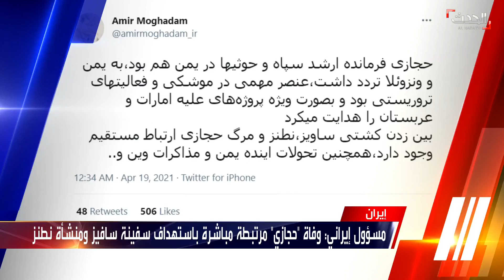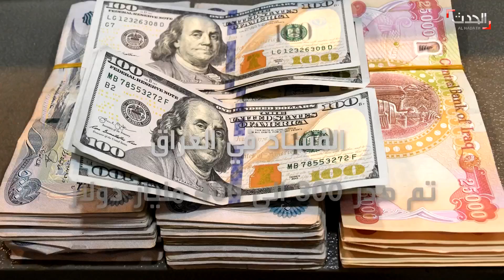نشرة 13 غرينيتش | هيئة النزاهة العراقية: لا استثناءات في القبض على الفاسدين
نشرة 13 غرينيتش | الإثنين 19 أبريل 2021